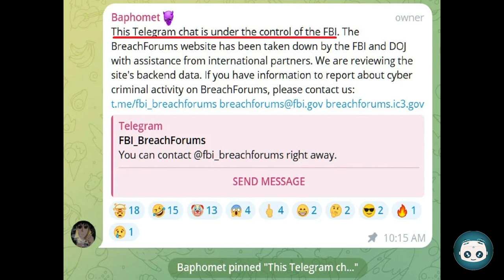🔴Distrito Ciber - ¡El FBI Asesta un Golpe a BreachForums!🔴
¡No te pierdas esta fascinante sección de Distrito Ciber! Gabriel Araújo, nuestro experto en informática forense y presentador del programa, conversa con Ainoa Guillén González, analista experta en cibercrimen. Descubre cómo el FBI ha logrado infiltrarse en BreachForums, el infame mercado negro de datos robados, y tomar el control de la cuenta de su administrador principal en Telegram, Baphomet. Un episodio imperdible para entender el impacto y las implicaciones de este monumental operativo.

Distrito Ciber se emite todos los jueves a las 21h por Distrito TV, explorando temas de ciberseguridad y las últimas innovaciones tecnológicas.